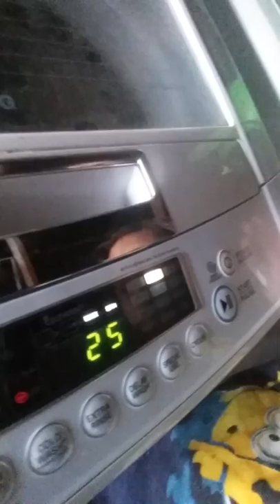Getting my pellows out of the dryer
Like this video give it a thumbs-up if you did I'm so happy  I'm so pleased and I would love you guys and this is basically my video I'm sorry it was like a really boring my next video is obviously going to be me showing you guys like my pillows and yes I love you